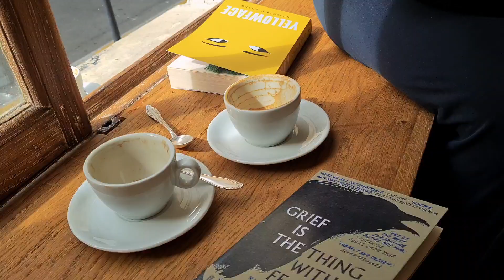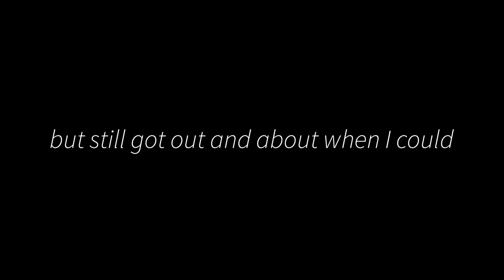struck down...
back with another weekly vlog from Paris. more bodybuilding and running, exploring the city, but unfortunately interrupted